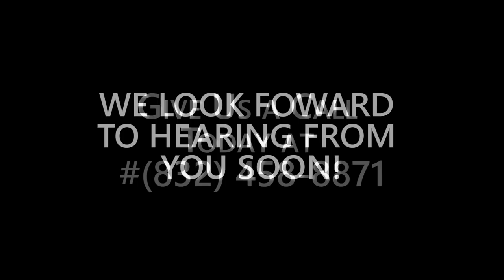Arrow Peak Metal Works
Arrow Peak Metal Works is a Metal Fabrication Shop in Spring, TX. We offer Metal Fabrication, Welding Repairs, Decorative Gates, and much more!

Arrow Peak Metal Works is your industry-leading metal fabrication and welding contractor in Spring, TX and the surrounding areas. We provide a variety of welding services, including custom fabrication, welding repair, welding maintenance, trailer repair, trailer modifications, decorative gates, and more. We have the skill and experience necessary to serve as your professional metal fabrication and welding service, offering the highest quality services and customer care in the area.